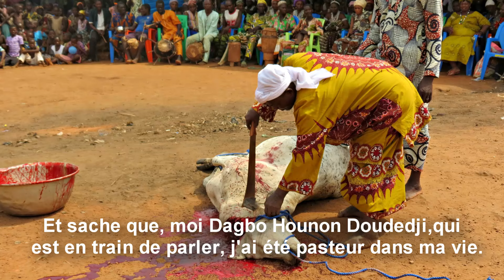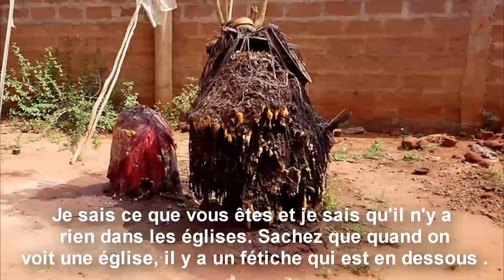VODOUN DAYS: LE CHANTRE JOHN MIGAN APPELLE LE PEUPLE BENINOIS A LA REPENTANCE DE L'IDOLATRIE.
Les 09 et 10 Janvier de cette année 2024, au Bénin, sont réservés pour la Célébration du Vodoun dénommée ''VODOUN DAYS'' c'est  une fête aucours de laquelle des rituels et des sacrifices sont fait aux mondes des ténèbres. Le Chantre Evangéliste JOHN MIGAN connu pour sa position par rapport à cette fête, profite des micros de Chrétiens TV pour adresser un message au peuple Béninois et aux Dirigeants...

🙏⛪💍💞 VOUS AIMEZ CHRETIENS TV ? ENGAGEZ-VOUS !

💟 Pour soutenir notre chaîne de télévision chrétienne et nous aider à impacter un maximum de personnes avec l’Evangile, devenez partenaire de Chrétiens TV en faisant un don